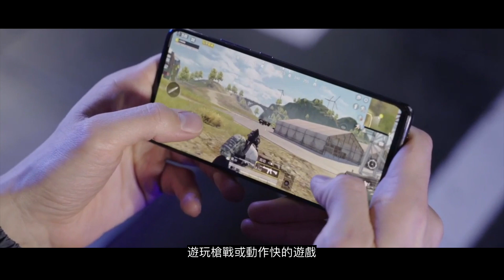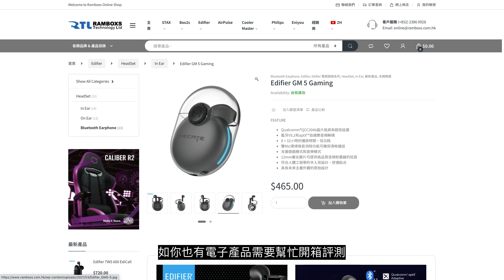[耳機開箱] EDIFIER HECATE GM 5 電競級耳機 超低延遲 打機夠晒爽!